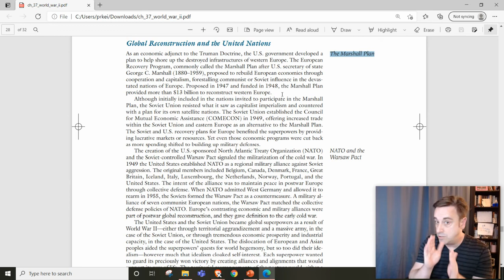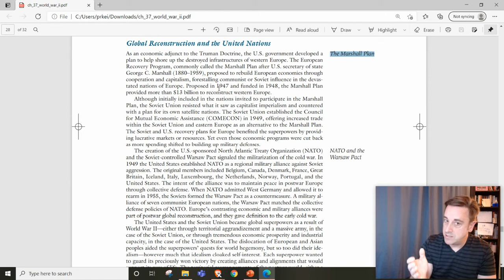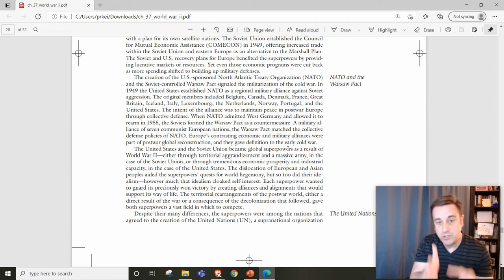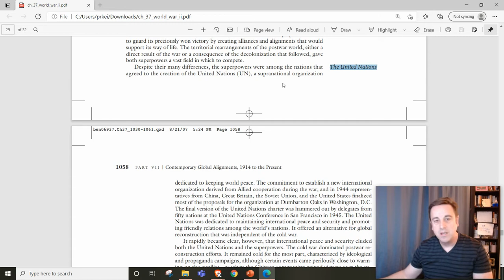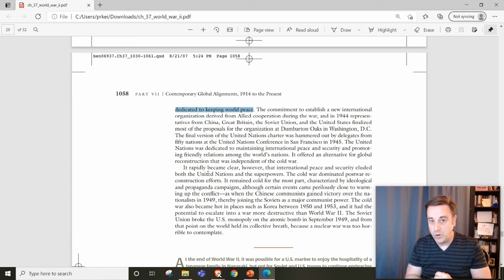APW Ch 37 4B Global Reconstruction and the United Nations